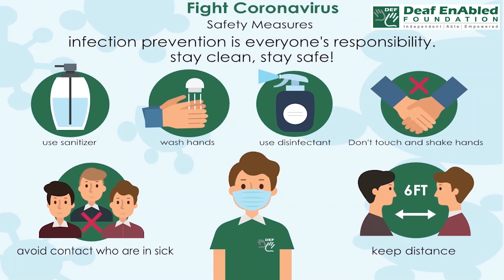Meter (noun) Word of the Day for March 7th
Meter (noun)

Meaning: a device that measures the amount of something that is used:
Sentences:

The electricity meter is in the basement.